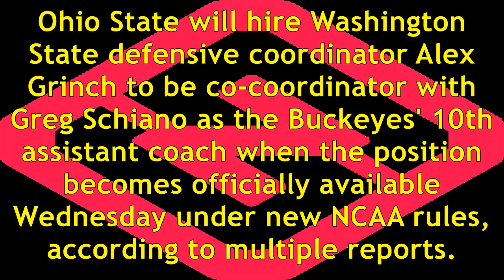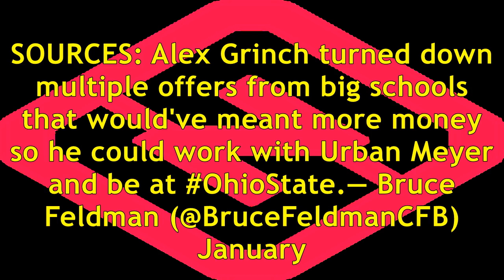Ohio state to add washington state dc alex grinch to staff, reports say